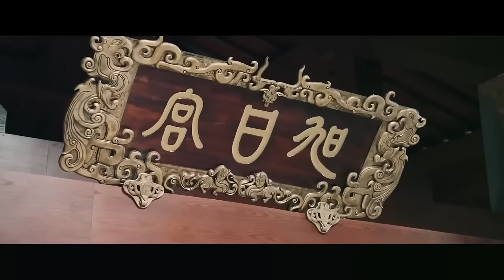ENGSUB【春花令 Kill My Prince】▶EP11|WuJinyan,JuJingyi,XuKai💌CDrama Recommender